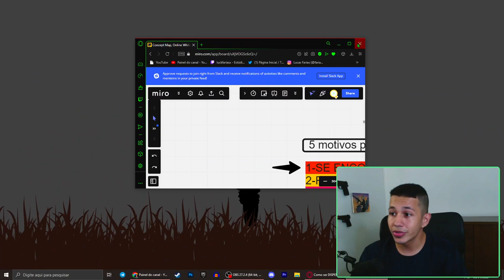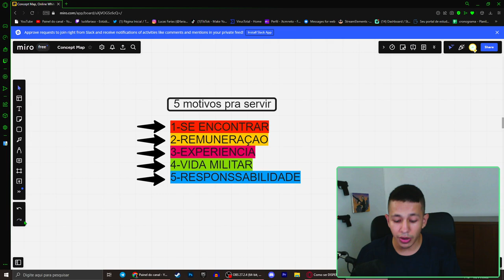5 MOTIVOS PRA SERVIR COMO RECRUTA 2022